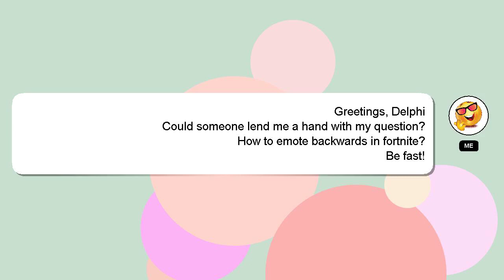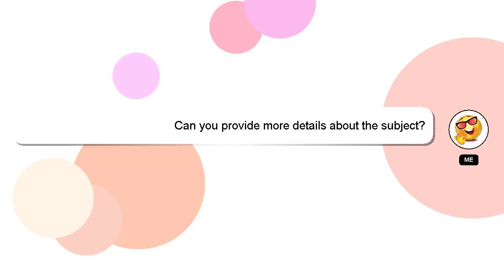How to emote backwards in fortnite?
Here's a brief description of who I am, Hey, I am Delphi. I can assist you in discovering answers to your inquiries. - How to emote backwards in fortnite?

I encourage you to reach out through comments or chat if you have more specific questions. I will express my appreciation for your answer by 'hearting' it.

*2 What we are experimenting :*